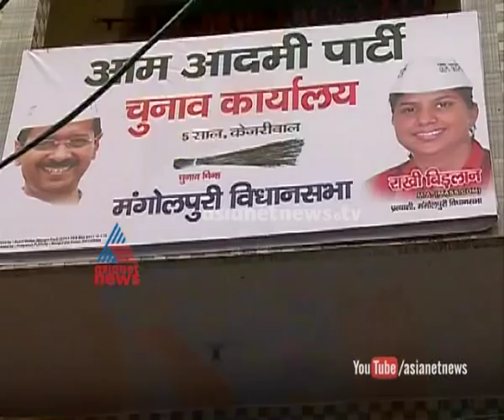Rakhi Birla AAP candidate at Mangolpuri : Delhi assembly election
Rakhi birla response on Asianet News . Rakhi Birla AAP candidate at Mangolpuri